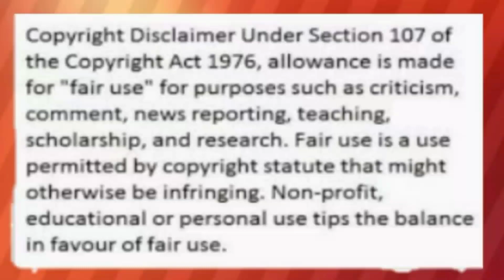WOW! JAMES REID HUMANGA AT NAPABILIB SA MGA ARTWORKS PARA KAY KWEEN NADINE LUSTRE ? ALAMIN!